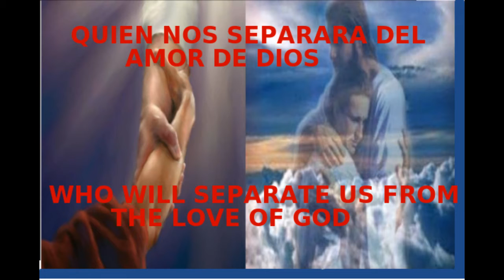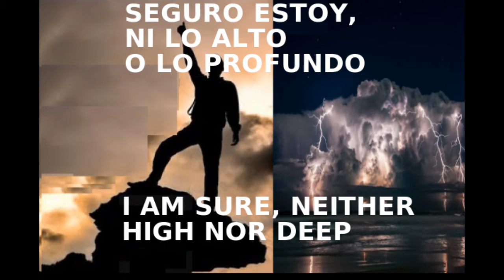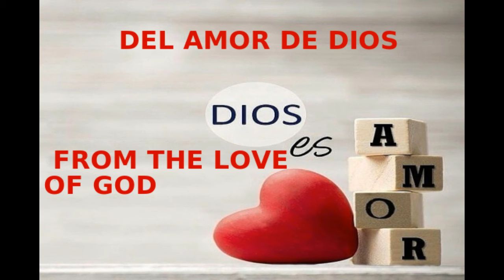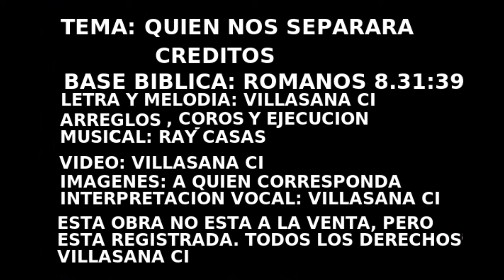QUIEN NOS SEPARARA VILLASANA CI Canto por el camino la verdad y la vida. WHO WILL SEPARATE US